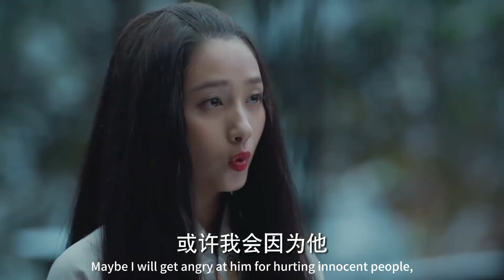【捉奸】太子和初戀在偷偷約會，誰料正好被公主抓住，當場怒骂#中国电视剧